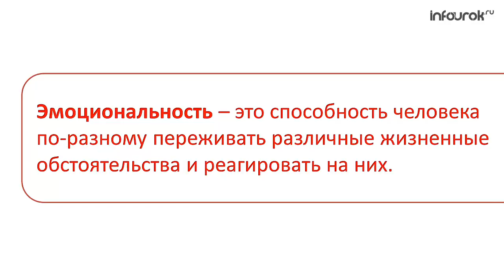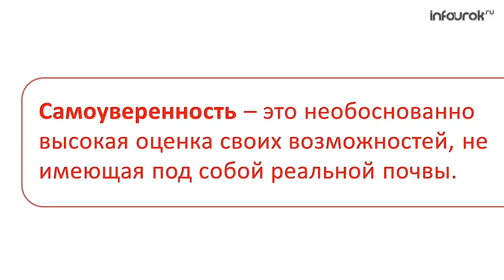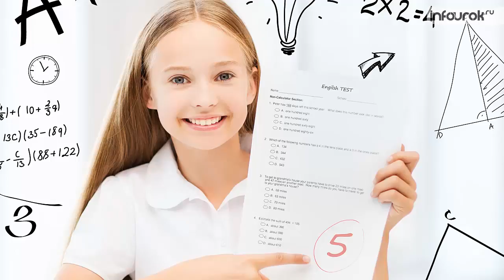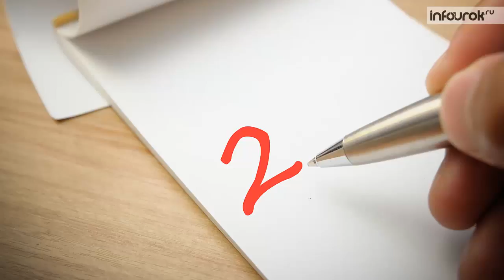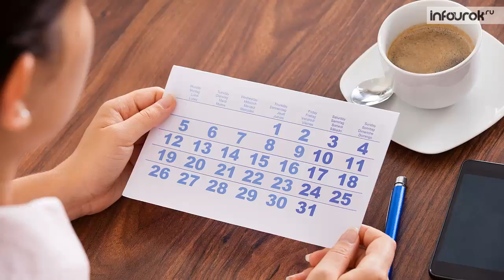Психологическая уравновешенность | Классные часы и ОБЖ #20 | Инфоурок